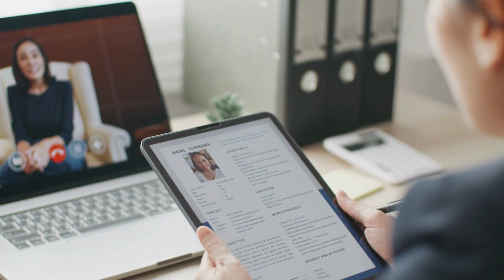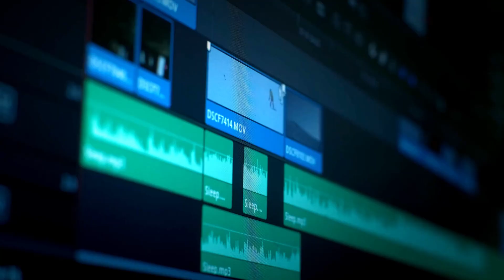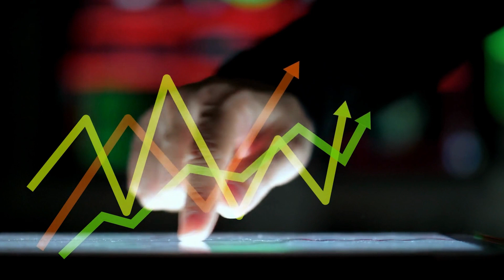Trigger Your Business Growth: The Power Of Virtual Assistants | ScottCoxConsulting.com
Explore the transformative role of virtual assistants in today's business world. Learn how a VA can streamline processes, enhance productivity, and contribute to significant business growth.

Ideal for entrepreneurs and business owners looking to optimize their operations and achieve a better work-life balance.

Uncover the strategies for expanding your business and achieving a harmonious work-life balance with personalized one-on-one coaching meticulously crafted to guide you toward that seven-figure milestone! Whether you're a solopreneur, a small business owner, or part of a larger enterprise, understanding the power of Virtual Assistants is key to unlocking productivity and efficiency.

This video is about Trigger Your Business Growth: The Power Of Virtual Assistants. But It also covers the following topics:

Virtual Assistant Benefits
Streamlining Business Processes
Virtual Assistant Cost-Effectiveness

Video Title: Trigger Your Business Growth: The Power Of Virtual Assistants

✨ Get access to the Outsource School hiring community, group training, and SOP guides

✅  About NoMadTalk.

I am not just a coach but your strategic partner in achieving sales, marketing, and operational excellence. With years of dedicated expertise, I have honed my skills in hiring, managing, and vetting virtual assistants, empowering businesses like yours to thrive in the digital age. My insights into creating efficient systems and driving marketing strategies are unmatched, making me a go-to resource for businesses aiming to scale smartly and sustainably.